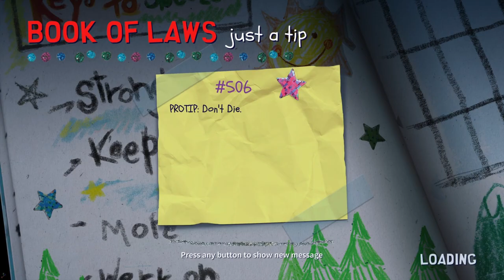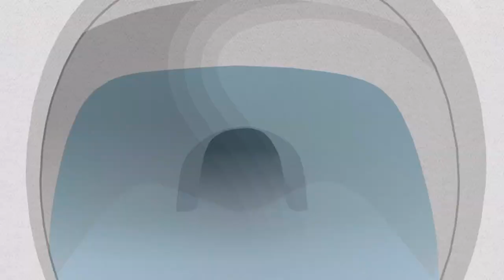South Park Snow Day Longplay - Full Game Walkthrough - PS5 Gameplay - No Commentary